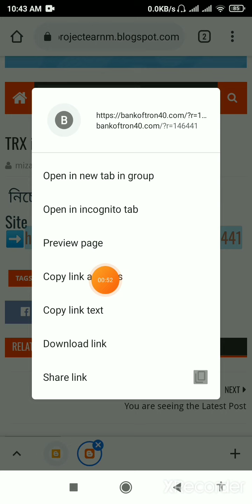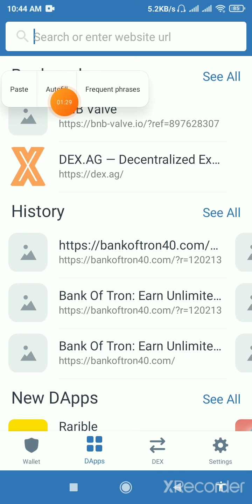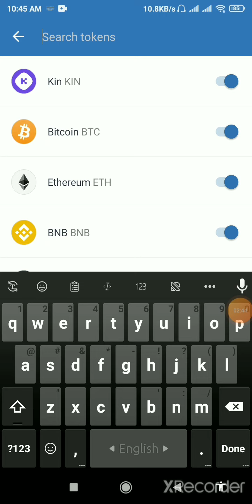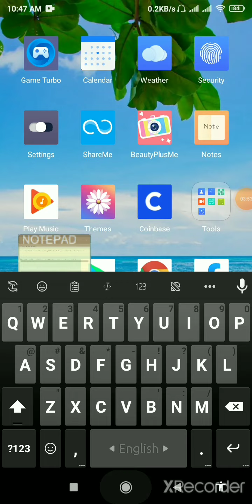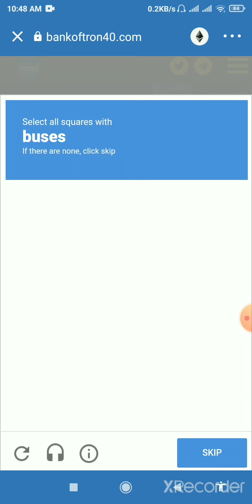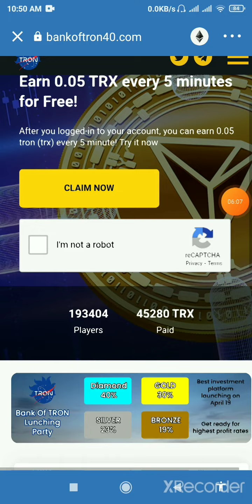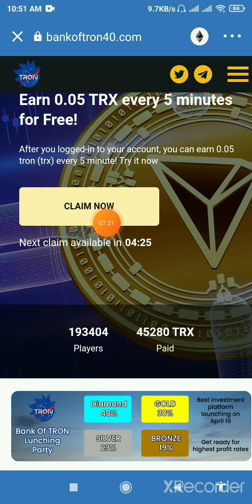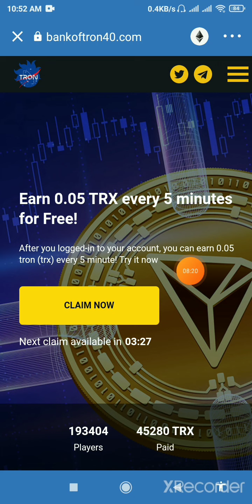Best income site Tron.Daily earn TRX..Online income 2021.online Income video trust wallet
একাউন্ট খোলার

🖍 ১০০০ টাকা ইনকাম করার ভিডিও লিংক

🎁 যেকোন ধরনের অ্যাপ / সাইট / বা ইউটিউব চ্যানেল প্রমোট করাতে চাইলে যোগাযোগ করুন 👇👇👇👇👇

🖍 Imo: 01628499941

➡️Best Tips xu0026 tricks
➡️bangla tutorial
➡️Mobile tips
➡️Online Income

project earn

❇️project earn❇️